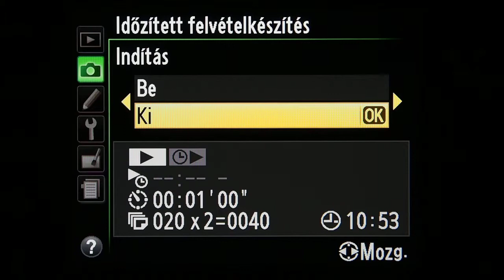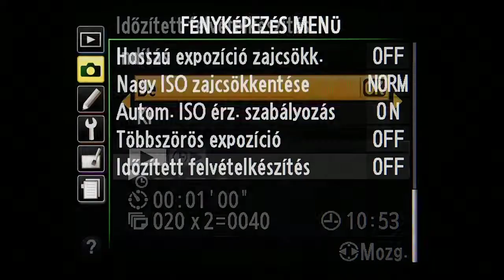Nikon Df felvétel menü 3.